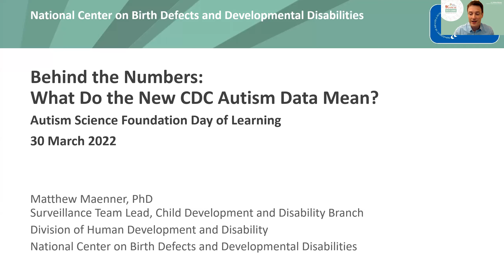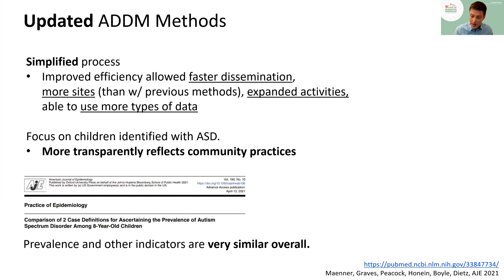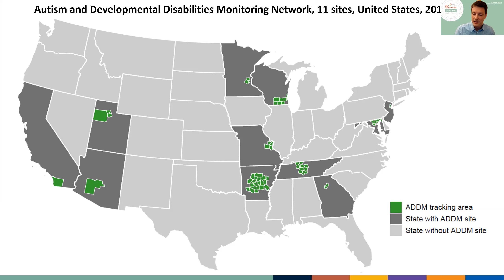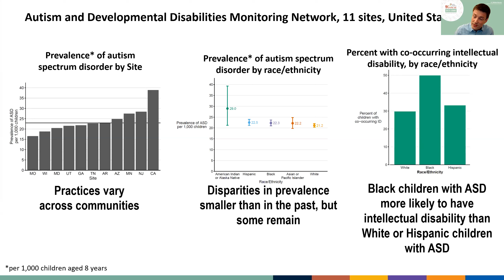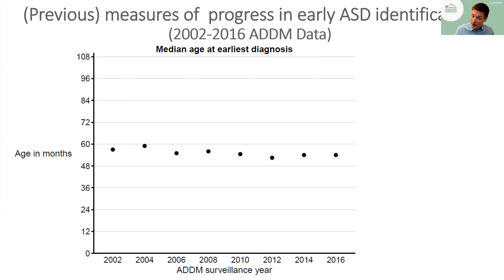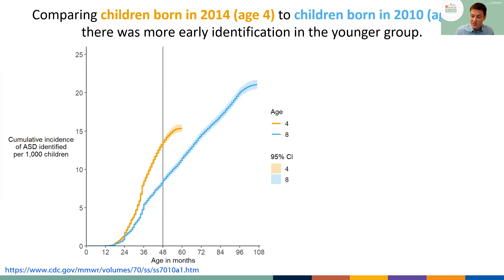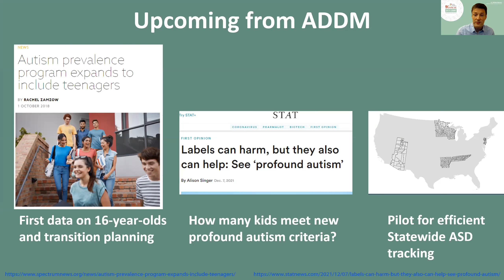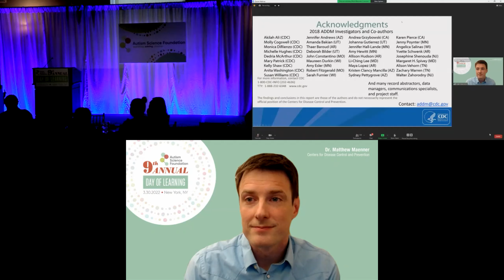Decoding CDC’s Autism Findings | ASF DOL 2022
In December, the CDC shared the results of a study from its Autism and Developmental Disabilities Monitoring (ADDM) Network that revealed nationwide autism prevalence rose to 1 in 44 8-year-old children. In his talk, Dr. Matthew Maenner, who led that study, highlights recent findings and upcoming activities from the CDC’s ADDM Network, which tracks the prevalence of autism among 8-year-olds. He also discusses progress in early autism identification and the present situation of adolescents with ASD.